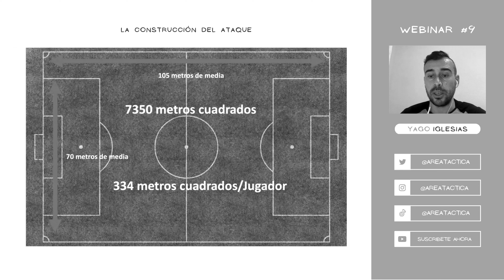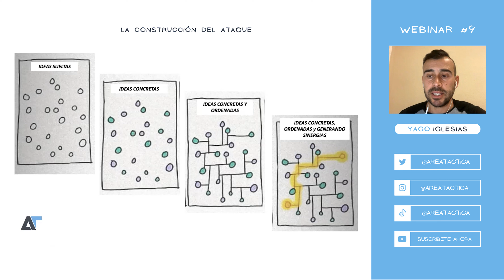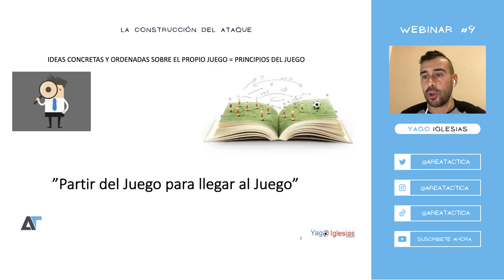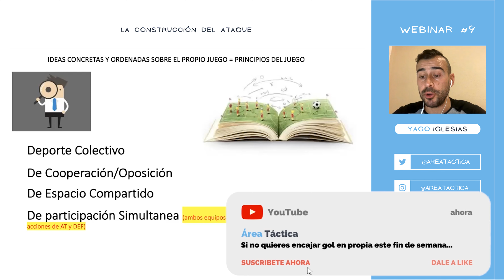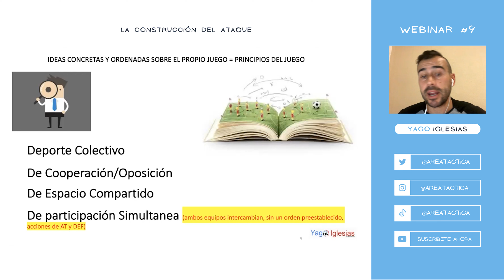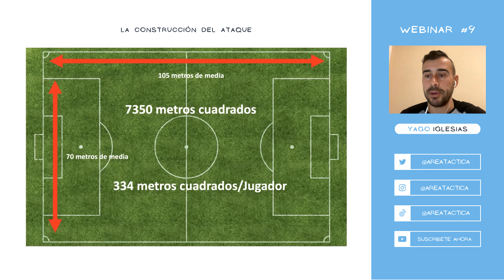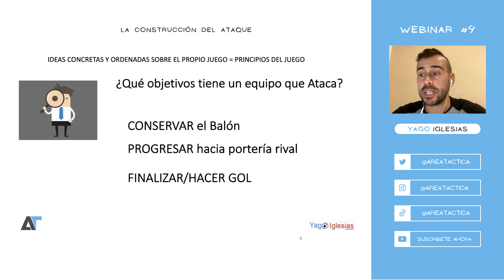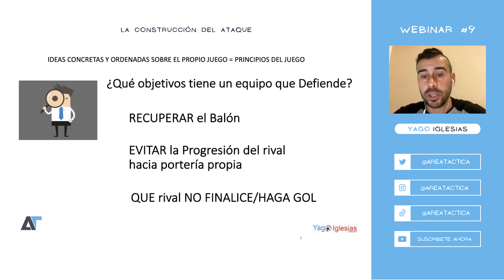PRINCIPIOS TÁCTICOS OFENSIVOS y DEFENSIVOS del fútbol